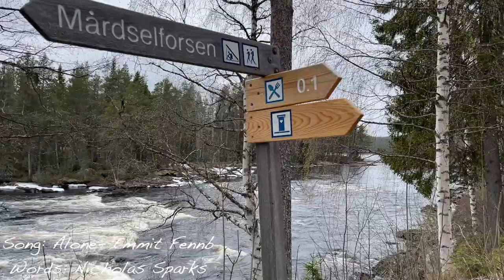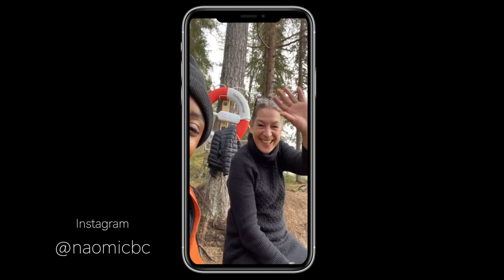Deciding what to do with our house in Northern Sweden... Rent it? Sell it? Buy ANOTHER house?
We have to return to the UK for a little while whilst I finish my studies. This left us with a quandary... what do we do with our beautiful little house? In this video we explain what we have decided to do and how we came to that decision. Including discussions on the possibilities of selling, renting, AirBnB and even buying another house in Norrland.
Publish date: 16/07/2021
Film date: May 2021

Artist: Yuto
Track: Blow (Original Mix)

A SPECIAL THANK YOU TO OUR PATRONS:
Martha Solveig
Michiel Hamberg
Deborah Huff
Angela Nelson
Ruth C Greene
SHTFSchool
Fredrik Schmid
Celina Gullstr√∂m
Sonjia Campbell
Liza Dunn
Frank
sylvia
Wiebke Jahn
Dee Okai
Marijke van Straten
The boy who cried WTF
Camille Sugrue
Debbie B
Pam Kydes
Donna Ellis
Nils Mjaaland
Heather Larnach
Brenda Thomas
B Cool
Mitzie
Dellcine Brown
Stefan Oberg
Peter H
Genelle John
ANDY DAWE
Jen Carter

What's up everyone, we are Naomi and Jack 👋

We are a young married couple who are all about personal growth.

In summer 2020, amidst a global pandemic, we uprooted our lives in Central London and decided to move to Northern Sweden.

We were fed up of living on top of millions of other people in London, living out of one room in a flat shared with Naomi's parents, all whilst studying, working, creating YouTube content and launching our business.

So we bought a car, packed it full of our belongings, and drove nearly 3000km to Sweden with no idea where we were going to live.

So join us as we share and document our journey through film.

We are so pleased to share our journey with you and hope to build a community of people who can support one another and grow together.

Naomi and Jack
xxx